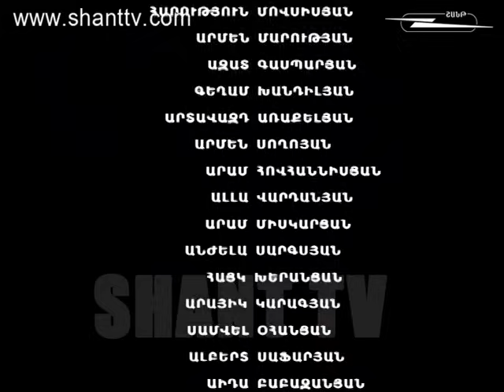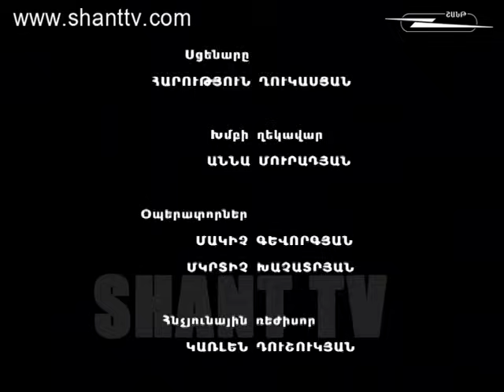Որոգայթ/Vorogayt - 1/74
Որոգայթ/Vorogayt
Ներբեռնել Shant Digital TVհավելվածը՝